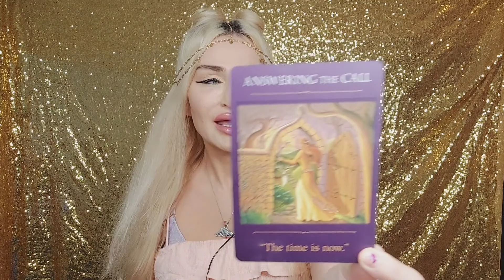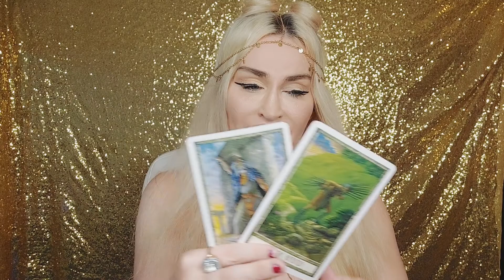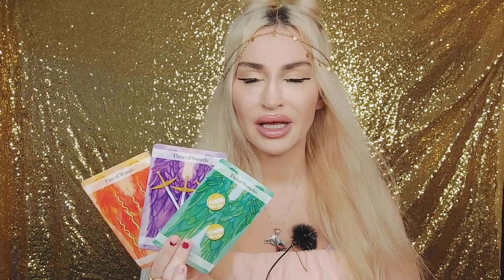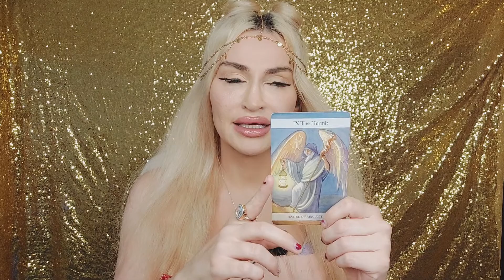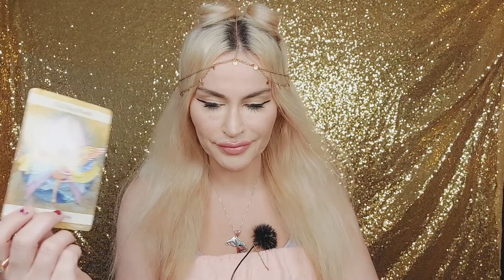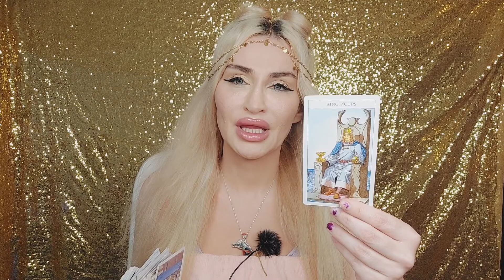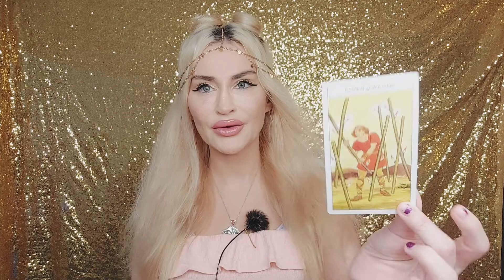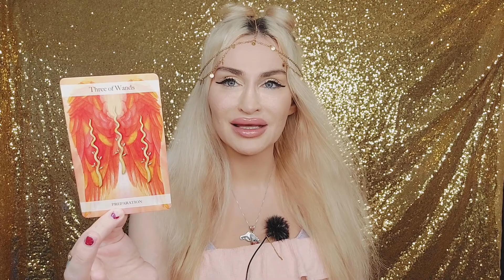💛TAURUS TAROT MAY 2022🦋YOUR DREAMS COME TRUE! RETURN+NEW PERSON⭐ Monthly Love Reading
This is your Taurus Love Tarot Reading for May 2022💙💙💙💙 Monthly Taurus Love Tarot: Your dreams are coming true. A new person vs past person: the choice is yours! But choose wisely because this is going to be the stable and long-term relationship you have been manifesting. This is your time, Boo Boo. Dreams come true for you!!!

💜💜💙 My name is Emanuela and I’m an intuitive Tarot reader. I didn’t choose Tarot. Tarot chose me 😊

15 mins mini reading- one burning question (20 USD)
30 mins reading (40 USD)
60 mins reading (80 USD)

Friendly channels:
🔮🌸🕊Demi Wylde: